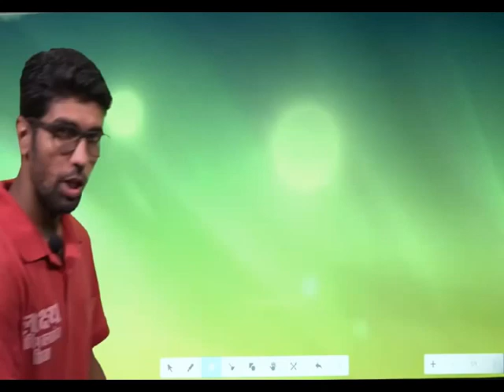डबवाली में अब आएगी चंडीगढ़ जैसी फीलिंग, जानिए सबसे बड़ी खुशखबरी, शहर में हो जाएगी बल्ले बल्ले